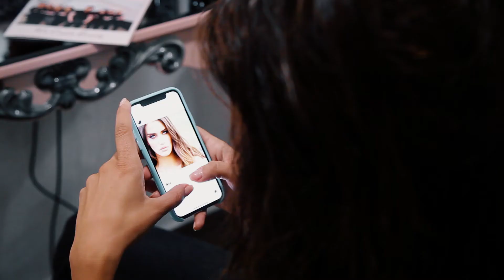ნიკა პილიევი philipmartin's ის